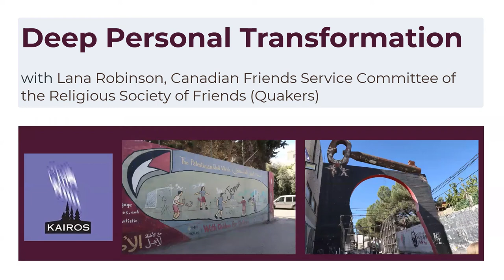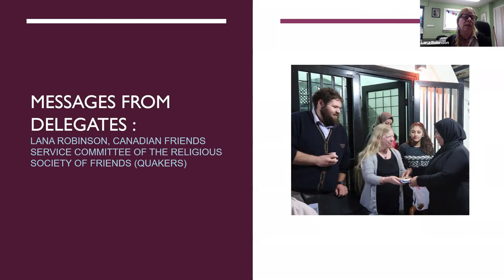Deep Personal Transformation with Lana Robinson